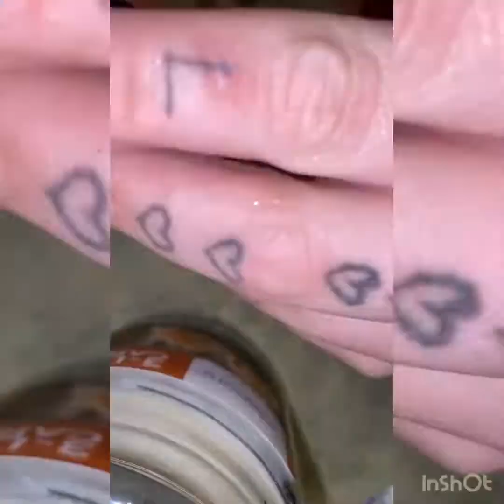EASY but not perfect; getting better at nail dip powder (fiancé’s music is in the back playing)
I hope y’all enjoy 😆 I can upload a longer version if anyone wants better step? 💜 also let me know,  how y’all like this set I did on myself last night? It’s dip powder, and yea I know some are different lengths!!!
Melissa’s Eyes
Aah Aah Aah
Casablanca
Artist is my amazing fiancé 💜 @kellz he’s on all music platforms; you can find his music anywhere! 💜 give him a follow on Spotify or buys a few songs to show some support.
Thanks 💜 More content to come soon